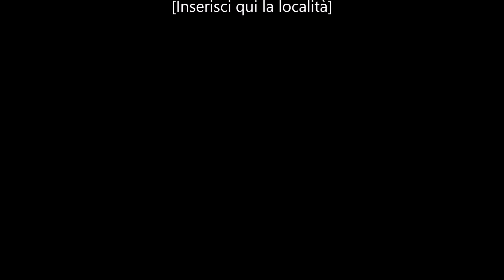Balcone d italia 2016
Vista dalla parte italiana di Lugano e i suoi monti, c'è la catena alpina che è impressionante